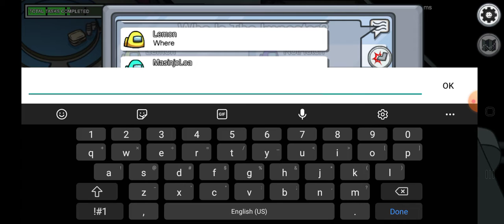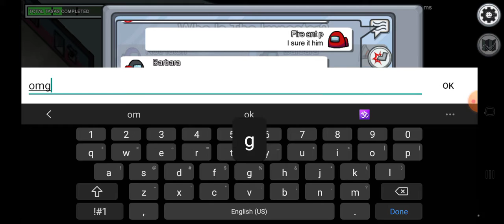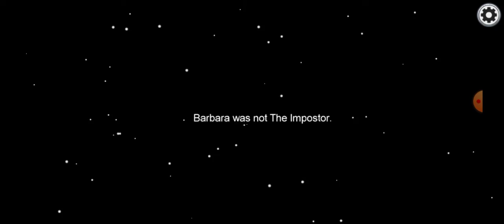among us gameplay 1